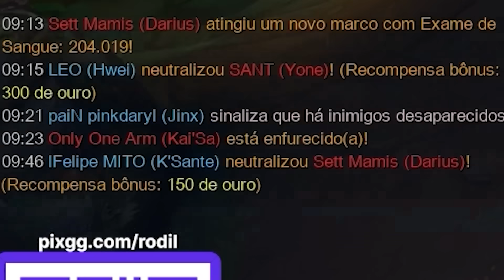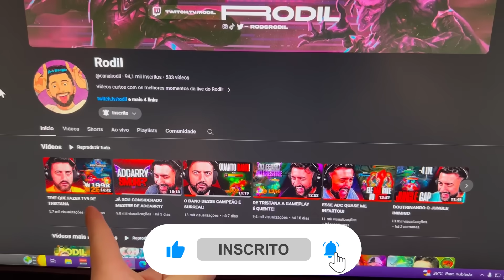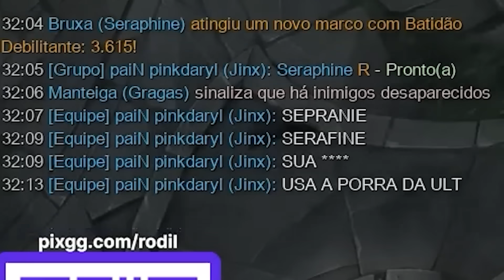NUNCA JOGUEM PRA UM TANK!!!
Obrigador por assistir!